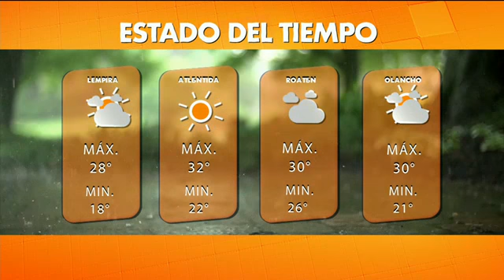Estado del tiempo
Así estarán las condiciones del tiempo en la capital y gran parte del país ▂▂▂▂▂▂▂▂▂▂▂▂▂▂▂▂▂▂▂▂▂